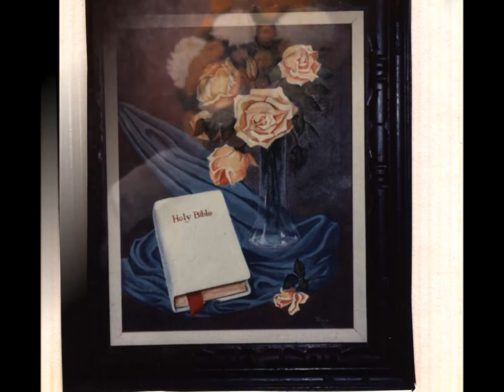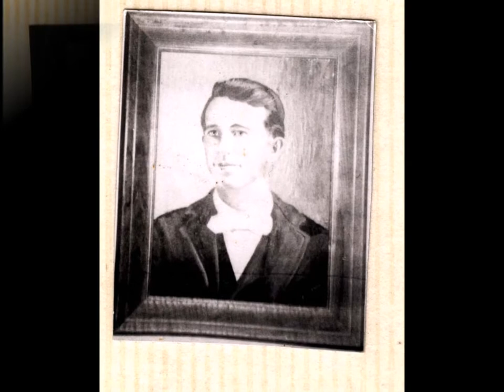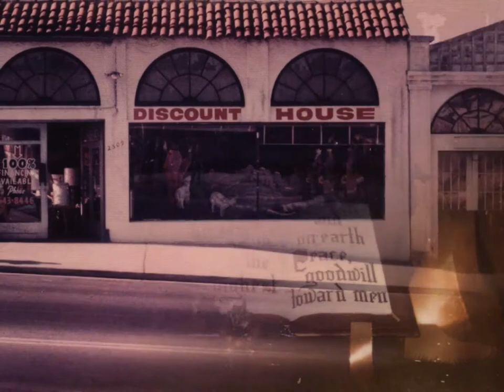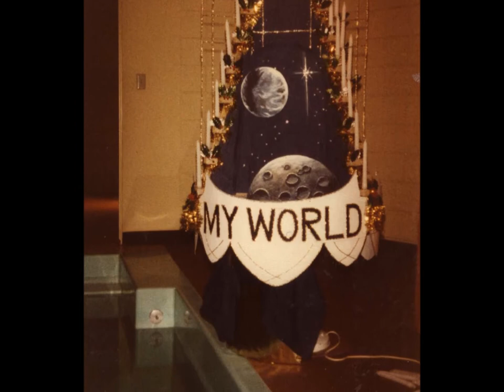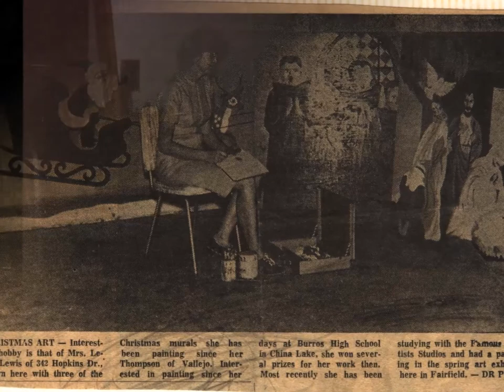Leona Lewis Art and Craft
My mother, Leona Lewis was an amazing woman. She could and did make almost anything out of almost nothing. She painted, built sets for plays and floats for parades. She could make any clothes. She made dolls from scratch out of many different materials.Here are a few samples and she is joined by another artist whom she loved and admired, aunt Anne Lewis.